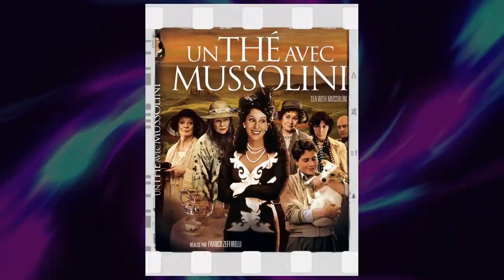She Was Lost to Us 8 Years Ago, But Today's Discovery Rewrites History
Greetings, classic movie enthusiasts! 🎥 Today, we're diving deep into the dazzling world of Patty Duke, an unforgettable star of the silver screen. 🌟

Join me as we revisit Patty Duke's most iconic films, explore their impact on Hollywood's golden age, and uncover the fascinating anecdotes that have stood the test of time. 🌠

From heartfelt dramas to side-splitting comedies, Patty Duke's versatile talents have left a lasting impression on generations of moviegoers.

🎬 Lights, camera, and let's embark on a thrilling cinematic adventure with Patty Duke as our guide! ✨🎭
Filmography:
Power of the Air
Liv and Maddie
Glee
Amazing Love
Drop Dead Diva
Hawaii Five-0
The Protector
Unanswered Prayers
Throwing Stones
Love Finds a Home
The Four Children of Tander Welch
Falling in Love with the Girl Next Door
Take Me Home: A Child's Experience of Internment
Bigger Than the Sky
Murder Without Conviction
Judging Amy
Wrong Turn
Touched by an Angel
Little John
First Years
Family Law
Love Lessons
Miracle on the Mountain: The Kincaid Family Story
A Season for Miracles
Kimberly
The Patty Duke Show: Still Rockin' in Brooklyn Heights
When He Didn't Come Home
A Christmas Memory
Frasier
To Face Her Past
Harvest of Fire
Race Against Time: The Search for Sarah
When the Vows Break
Amazing Grace
Cries from the Heart
One Woman's Courage
A Matter of Justice
No Child of Mine
Family of Strangers
A Killer Among Friends
Prelude to a Kiss
Grave Secrets: The Legacy of Hilltop Drive
The Legend of Prince Valiant
Last Wish
The Torkelsons
Absolute Strangers
Always Remember I Love You
Call Me Anna
The Hitch-Hikers
Everybody's Baby: The Rescue of Jessica McClure
Amityville Horror: The Evil Escapes
Fatal Judgement
Perry Mason: The Case of the Avenging Ace
Karen's Song
J.J. Starbuck
Fight for Life
It's a Living
Willy/Milly
George Washington II: The Forging of a Nation
A Time to Triumph
Gifts of Greatness
Hail to the Chief
Hotel
The Love Boat
George Washington
Best Kept Secrets
Insight
September Gun
It Takes Two
Something So Right
Please Don't Hit Me, Mom
The Violation of Sarah McDavid
By Design
Girl on the Edge of Town
The Babysitter
Mom, the Wolfman and Me
The Women's Room
Women in White
The Swarm
A Family Upside Down
Having Babies III
The Storyteller
Killer on Board
Curse of the Black Widow
Rosetti and Ryan
Fire
Captains and the Kings
Look What's Happened to Rosemary's Baby
The Streets of San Francisco
Phillip and Barbara
Marcus Welby, M.D.
Police Woman
Police Story
Nightmare
Circle of Fear
Hawaii Five-O
You'll Like My Mother
Deadly Harvest
She Waits
If Tomorrow Comes
Night Gallery
Two on a Bench
Birdbath
The Cliff
Matt Lincoln
My Sweet Charlie
Me, Natalie
The Virginian
The Daydreamer
The Patty Duke Show
Billie
Wide Country
The United States Steel Hour
Ben Casey
Once Upon a Christmas Time
Happy Anniversary
4D Man
The Brighter Day
An American Girl
Rendezvous
Swiss Family Robinson
Kraft Theatre
The DuPont Show of the Month
The Goddess
Country Music Holiday
Kitty Foyle
Liv and Maddie
Glee
Amazing Love
Drop Dead Diva
Hawaii Five-0
The Protector
Unanswered Prayers
Throwing Stones
Murder Without Conviction
Judging Amy
Wrong Turn
Little John
First Years
Family Law
Love Lessons
Kimberly
A Christmas Memory
Frasier
Harvest of Fire
Amazing Grace
One Woman's Courage
Family of Strangers
Last Wish
The Torkelsons
Absolute Strangers
Call Me Anna
The Hitch-Hikers
Fatal Judgement
Karen's Song
J.J. Starbuck
Fight for Life
It's a Living
Willy/Milly
Gifts of Greatness
Hotel
The Love Boat
George Washington
Best Kept Secrets
Insight